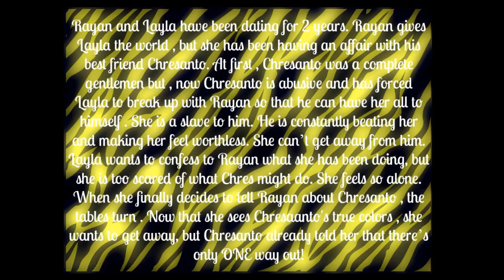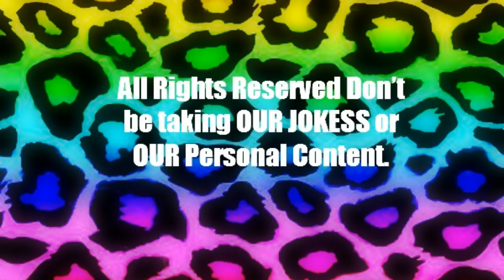LoveAffairsARayRayTragedyTRAILER720p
Rayan and Layla have been dating for 2 years. Rayan gives Layla the world , but she has been having an affair with his best friend Chresanto. At first , Chresanto was a complete gentlemen but , now Chresanto is abusive and has forced Layla to break up with Rayan so that he can have her all to himself . She is a slave to him. He is constantly beating her and making her feel worthless She can't get away from him. Layla wants to confess to Rayan what she has been doing, but she is too scared of what Chres might do. She feels so alone. When she finally decides to tell Rayan about Chresanto , the tables turn . Now that she sees Chresaanto's true colors , she wants to get away, but Chresanto already told her that there's only ONE way out!

Jasmine Villegas as Layla Bre-Anne Perez
Rayan Lopez as Himself
Chresanto August as Himself
Jacob Perez as Himself
Craig Crippen as Himself
Keke Palmer as Kimberly Smith "Kim"
Maya as Maya Ortez "Brat"
Leigh Anne Pinnock as Janae Langford "NAe"
Jennifer Lopez as Theresa Lopez "Mom"
Ronnie Cash as Antonio Perez "Dad"
LL Cool J as Chresanto August Sr. "Chres"

Go Vote on Wattpad . . . . Link Coming Soon

Hope You enjoy reading !!!